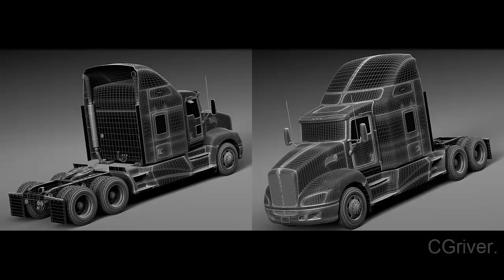3D Model: Kenworth T660 2015 Semi Truck - CGriver.com